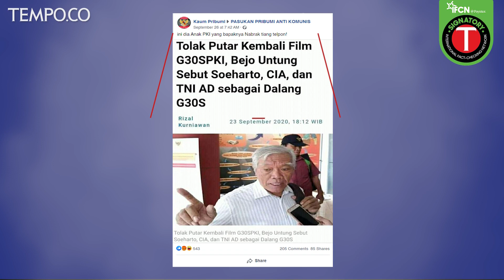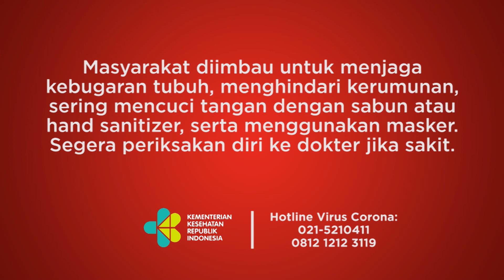Benarkah Bejo Untung adalah Anak Anggota PKI?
TEMPO.CO - Beredar klaim di Facebook bahwa pimpinan Yayasan Penelitian Korban Pembunuhan (YPKP) 1965 Bejo Untung merupakan anak anggota Partai Komunis Indonesia atau PKI.

Klaim ini disertai dengan gambar tangkapan layar sebuah artikel dengan judul "Tolak Putar Kembali Film G30SPKI, Bejo Untung Sebut Soeharto, CIA, dan TNI AD sebagai Dalang G30S". Akun yang membagikan klaim serta gambar tangkapan layar artikel itu adalah akun Kaum Pribumi, yakni pada 26 September 2020. Akun ini menulis, "Ini dia anak PKI yang bapaknya nabrak tiang telpon!" Hingga artikel ini dimuat, unggahan akun tersebut telah direspons lebih dari 500 kali dan dikomentari lebih dari 200 kali.

Namun, apa benar Bejo Untung adalah anak anggota PKI? Mari kita cek faktanya!